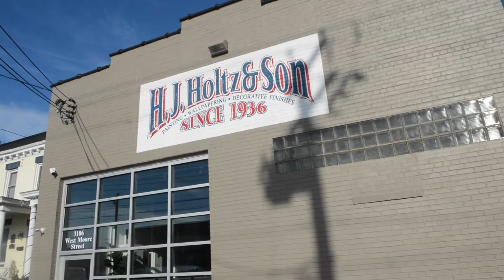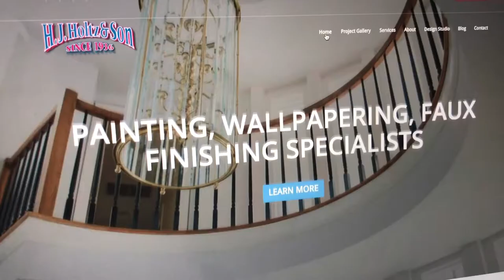Online Marketing Painting Contractors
Painting contractor marketing - testimonial for Sherpa Business Development